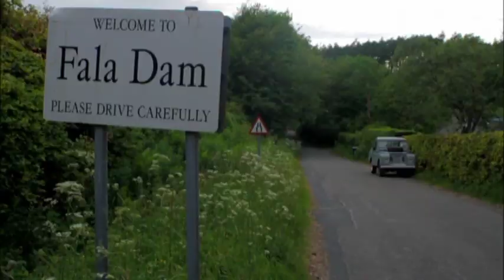Karine Polwart - Salters Road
Karine's new album 'Traces' is out now and available to buy from: Amazon - Propermusic.com and iTunes

Footage taken from Karine Polwart's Here's Where Tomorrow Starts' DVD. Filmed largely in The Scottish Borders, the DVD features live favourites such as "Daisy", "Sorry" and "Follow the Heron", as well as a peek at some new songs from her next album (due Summer 2012), and some behind the scenes banter about her songs and inspirations.

19th Sep 2012
GLASGOW ORAN MOR

3rd Oct 2012
STOCKTON-ON-TEES ARC

4th Oct 2012
NORWICH ARTS CENTRE

5th Oct 2012
SALISBURY ARTS CENTRE

6th Oct 2012
OXFORD OLD FIRE STATION

7th Oct 2012
STROUD SUBSCRIPTION ROOMS

10th Oct 2012
BROMSGROVE ARTRIX

11th Oct 2012
BRIGHTON KOMEDIA

12th Oct 2012
LONDON UNION CHAPEL

13th Oct 2012
BRISTOL COLSTON HALL

14th Oct 2012
NEW BRIGHTON FLORAL PAVILION

18th Oct 2012
MANCHESTER BAND ON THE WALL

19th Oct 2012
PONTARDAWE ARTS CENTRE

20th Oct 2012
SHEFFIELD CATHEDRAL

21st Oct 2012
HITCHIN FOLK CLUB

22nd Oct 2012
COLCHESTER ARTS CENTRE

23rd Nov 2012
STIRLING TOLBOOTH

24th Nov 2012
ABERDEEN LEMON TREE

25th Nov 2012
INVERNESS EDEN COURT

29th Nov 2012
INNERLEITHEN MEMORIAL HALL

30th Nov 2012
EDINBURGH QUEEN'S HALL